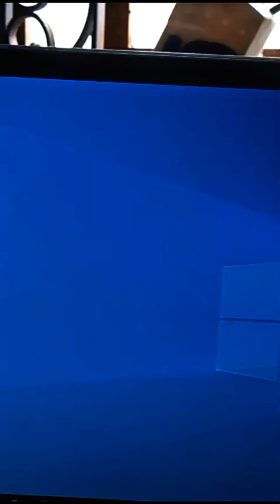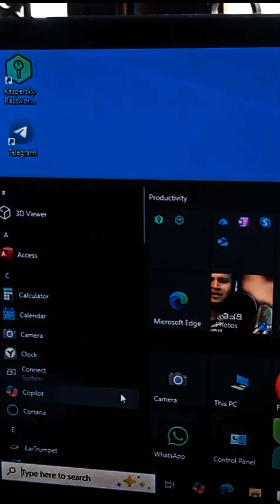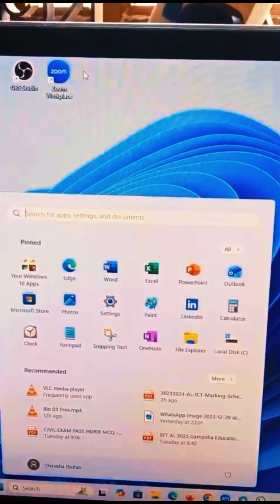Windows 10💻 vs Windows 11💻🤩 Subscribe this channel @ThirushaVlog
(Windows 10💻)   ❤️                                                                                             Windows 10 is a major release of Microsoft's Windows NT operating system.

It was first released to the public in July 2015 as the successor to Windows 8.1. A key design goal was to unify the user experience across different devices, bringing back a more traditional, desktop-oriented interface while still supporting touch input.

Key Features

Windows 10 introduced several important features:

    💎Reintroduction of the Start Menu: It combined the traditional Start menu from Windows 7 with the Live Tiles from Windows 8.

    Cortana: A virtual assistant similar to Siri or Google Assistant, integrated into the operating system.

    Microsoft Edge: A new web browser (which later became Chromium-based) that replaced Internet Explorer as the default.

    🥇Task View and Virtual Desktops: Improved multitasking with the ability to create multiple virtual desktops to organize open windows.

    Action Center: A central place for system notifications and quick access to frequently used settings (Quick Actions).

    Windows Hello: Biometric authentication features for logging in with face recognition or fingerprints.

End of Support

Mainstream support for most editions of Windows 10 ended on October 14, 2025.😭
                                 👌(Windows 11💻)

Windows 11 is the current major release of Microsoft's Windows NT operating system, succeeding Windows 10.

    Availability: It is a free upgrade for eligible devices running Windows 10.

    Key Features:

        Redesigned User Interface: A modern look and feel with rounded corners, a centered Start Menu and Taskbar (though you can move it back to the left), and new themes.

        Snap Layouts and Snap Groups: Enhanced window management tools to help you organize multiple open windows efficiently on your screen.

        Copilot in Windows: Integration of Microsoft's AI assistant to help with tasks, system controls, content generation, and more.

        Widgets Panel: A customizable panel providing quick, personalized information like news, weather, and calendar events.

        Integrated Microsoft Teams Chat: The Teams collaboration platform is integrated directly into the Taskbar.

        Enhanced Gaming: Features like Auto HDR and DirectStorage (requires compatible hardware) for better performance and graphics.

        Android App Support: Ability to install and run Android apps through the Microsoft Store (requires the Amazon Appstore and Windows Subsystem for Android).

    Minimum System Requirements (Key Points):

        Processor: 1 GHz or faster with 2 or more cores on a compatible 64-bit processor.

        💎Storage: 64 GB or larger.

        💎Graphics Card: Compatible with DirectX 12 or later with WDDM 2.0 driver.

       💎 Display: High definition (720p) display greater than 9" diagonally.

To check if your current PC can run Windows 11, Microsoft offers the PC Health Check app.

🥇How are legends can guess the my pc ram, processors ❓